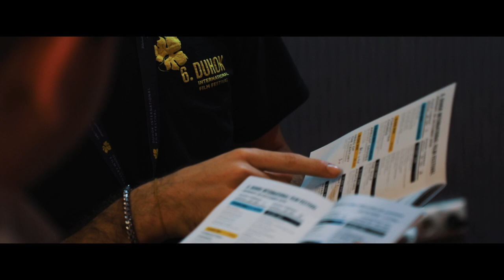6TH DUHOK INTERNATIONAL FILM FESTIVAL - DAY 3 HIGHLIGHTS 22.10.2018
Highlights of 3rd day of the festival. OCTOBER 22, 2018.